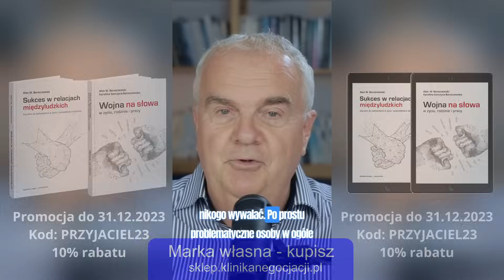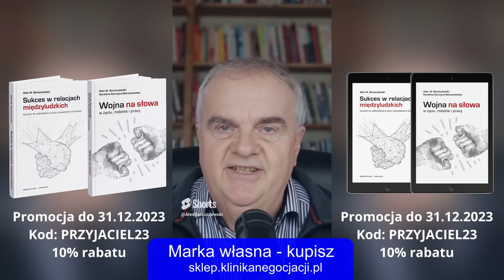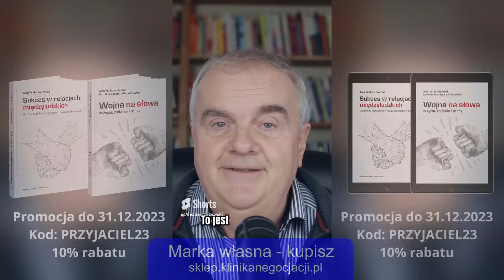Relacje z innymi ludźmi - zestaw wskazówek nr. 8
Kolejne 14 konkretnych przykładów i przemyśleń dotyczących relacji z innymi ludźmi. Jest to  zestaw z moich popularnych shortów . Nie musisz już ich pojedynczo wyszukiwać na kanale, możesz sobie puścić ciągiem w ramach uczenia się przez słuchanie albo wyszukać konkretny tutaj.
00:00 - Start
00:54 - Posprzątaj relacje
01:29 - Egoista w pozytywnym tego słowa znaczeniu
02:00 - Jak nie rozmawiać z ludźmi
02:29 - Selekcja ludzi oznacza samotność?
02:55 - 2 rodzaje znajomych
03:24 - Nie ma fajnych facetów ...
03:54 - Pozbądź się pasożytów
04:24 - Bądź wartościową osobą, by przyciągać inne wartościowe osoby
04:57 - Czy Alex jest bucem? :)
05:39 - Dobieranie ludzi w środowisku pracy
06:19 - Pozbądź się oszustów
06:49 - Warunki zadowolenia z życia
07:14 - Zmanipulowane środowisko
07:40 - Odblokuj swój potencjał
Zapraszam do skorzystania z promocji na zestaw "Relacje+Konflikty" - do 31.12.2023 dodatkowe 10% rabatu z kodem PRZYJACIEL23

Jeśli nie chcesz zestawu, to koniecznie przeczytaj książkę "Wojna na słowa", która znajdziesz w wersji papierowej oraz jako ebook i audiobook w naszym sklepie